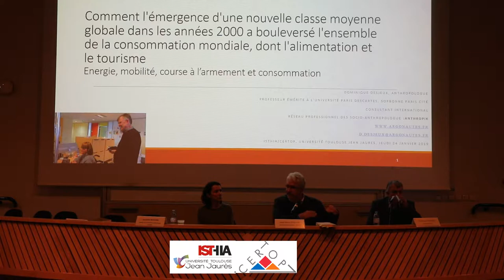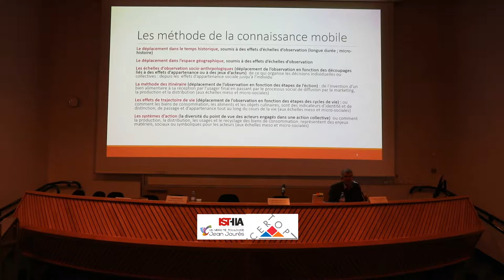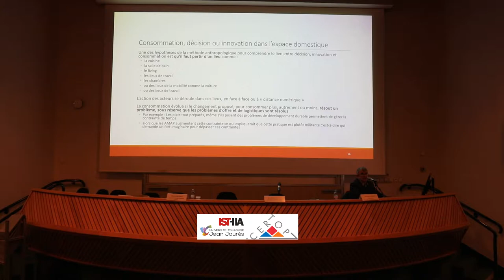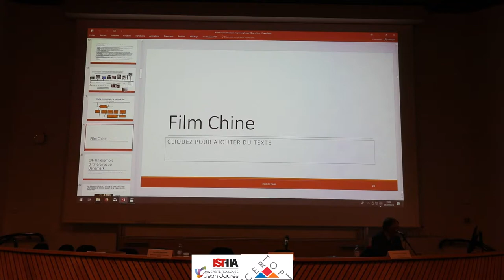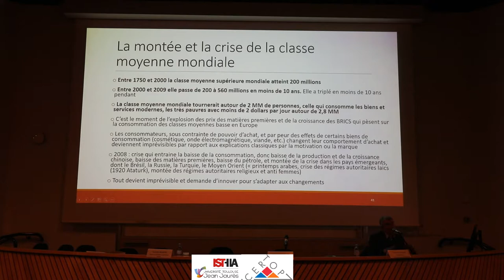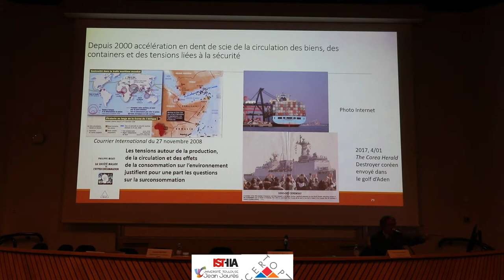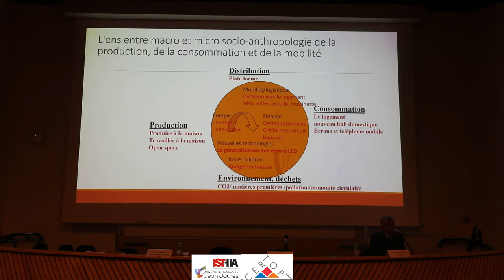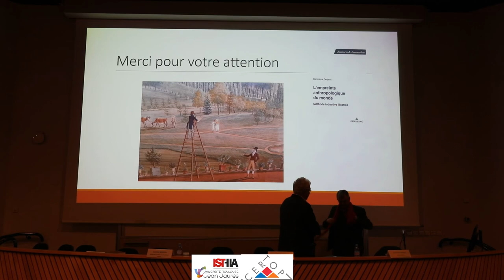Conférence avec le Pr. Dominique DESJEUX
Conférence qui se déroula à l'IUT Blagnac avec, comme invité, le Pr. Dominique DESJEUX.
Organisée par le partenariat ISTHIA - CERTOP.

Dominique Desjeux (né le 22 mars 19461) est un anthropologue et sociologue français, un professeur d’anthropologie sociale et culturelle à Paris V Sorbonne, et a été également un directeur de collections pour différents éditeurs. Loin de dédier ce métier d'anthropologue à l'observation des us et coutumes dans des contrées lointaines ou des tribus restées isolées de notre civilisation, il a consacré ses premiers travaux à l'Afrique, puis de plus en plus aux pratiques culturelles et aux innovations dans les sociétés occidentales. Il s'est employé également à faire connaître les travaux des étudiants et de la recherche en sciences humaines, et à donner à la sociologie de nouveaux débouchés.

Dominique Desjeux travaille sur la consommation, les processus de décision et les innovations en Europe, aux USA, en Chine et en Afrique depuis 1969.

Né en 1946; 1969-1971 chercheur sous contrat au CSO chez Michel Crozier ; 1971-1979 enseignant du supérieur sous contrat en Afrique; 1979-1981 chômeur; 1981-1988 professeur à l'Ecole d'Agriculture d'Angers: 1988, professeur à la Sorbonne et directeur du Magistère de sciences sociales appliquées à l'interculturel; professeur invité aux USA, en Chine et au Danemark; ancien directeur éditorial pour les sciences humaines à l'Harmattan, il dirige depuis 1996 la collection Sciences Sociales et Société aux PUF. Il a crée en 1990 le centre de recherche Argonautes (SARL), avec Sophie Taponier dont il a été directeur scientifique de 1990 à 2002.

Professeur des Universités, émérite, Université de Paris
Habilitation à diriger des recherches (HDR) - Thèse d’Etat ès Lettres et Sciences humaines (1986).
Axe de recherche : Axe 3 - Éducation et Savoirs au Sud
Affectation géographique et adresse

© 2 BEGAR PROD ®